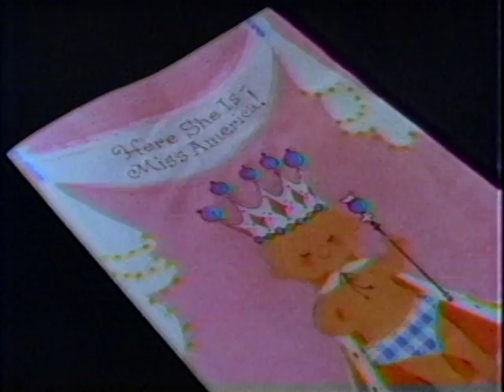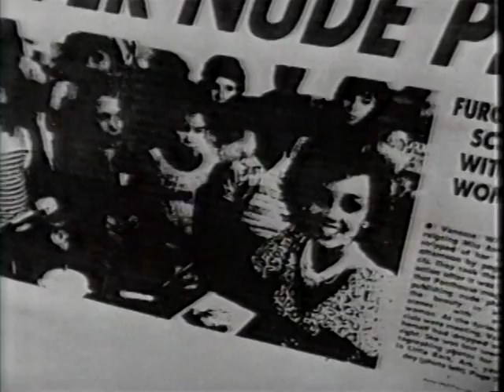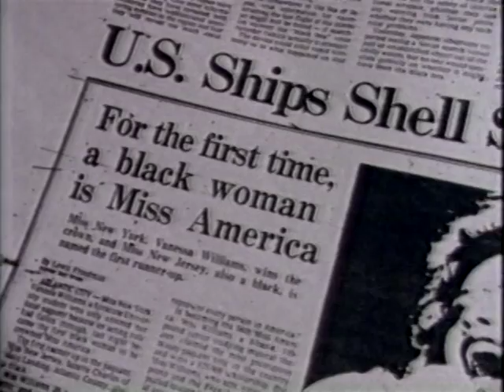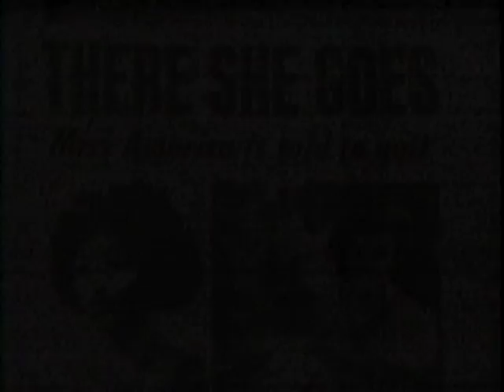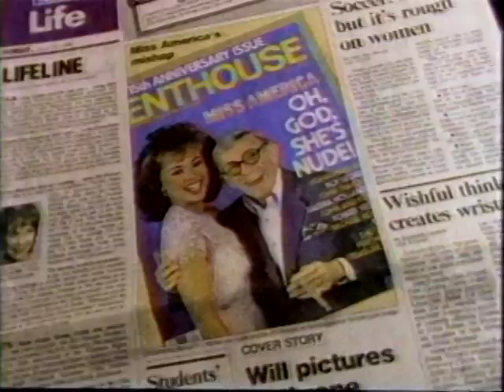Vanessa Williams at age 29 interviewed by Oprah Winfey